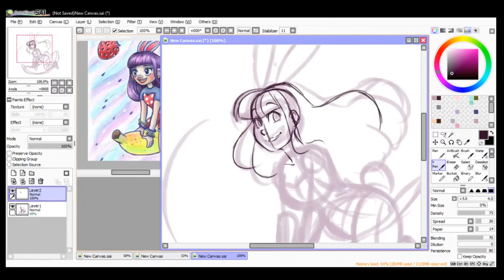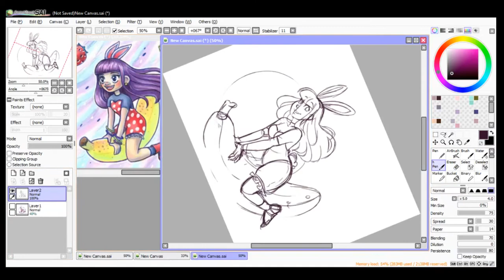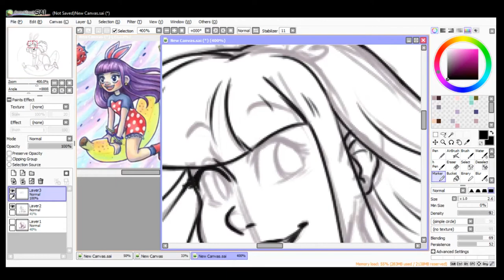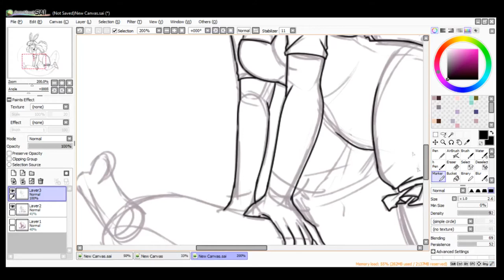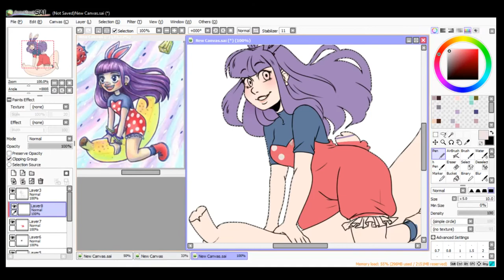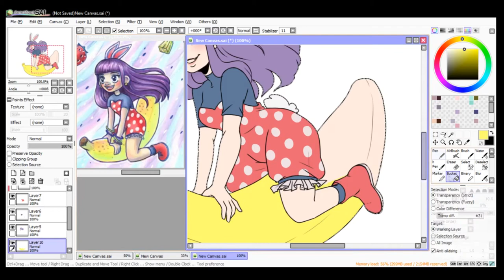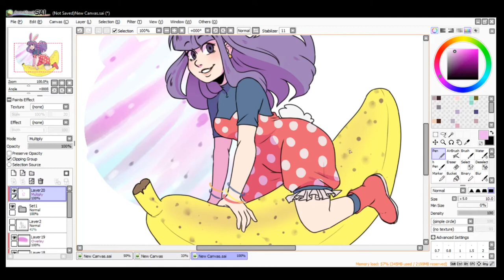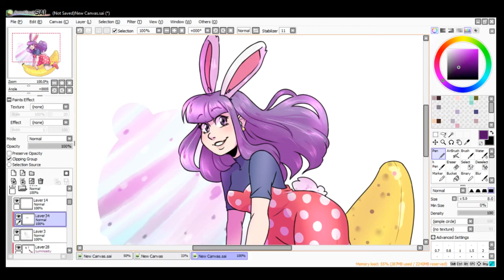Speed Paint - Draw This in Your Style - Baylee Jae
Jumped on that bandwagon SUPER late haha. But decided to draw Baylee Jae's super cute Bunny girl riding a banana.